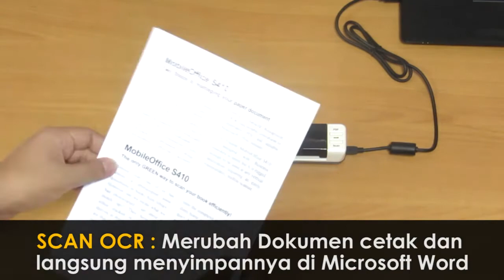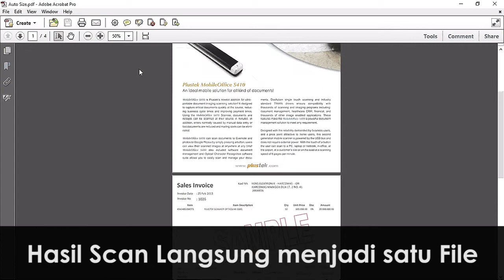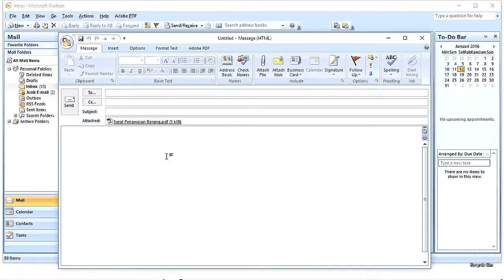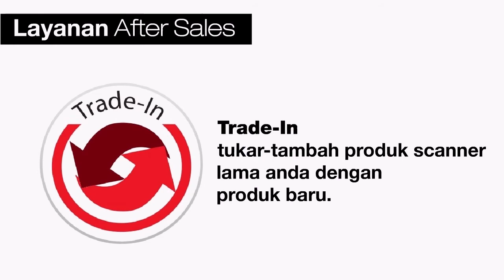Scan Dimana Saja Dengan Mudah Pakai Plustek S410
Scanner Portable S410 dari Plustek amat mudah digunakan dimana saja. Tidak perlu repot lagi mencari colokan listrik, karena scanner S410 hanya menggunakan daya dari USB saja.
Konsep scan sheet-feed yang menarik masuk kertas dokumen memastikan hasil scan selalu optimal.
Mulai dari kertas berukuran Folio (F4) hingga Kartu Nama, bahkan kartu yang tebal (seperti Kartu Kredit yg ber-emboss) bisa di-scan dengan baik.
Praktis dan Mudah! Plustek Solusi Dokumen Digital Anda.

Scannner Plustek anda mengalami Kendala?
Silahkan hubungi Service Center kami di :
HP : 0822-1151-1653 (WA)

Scanner Plustek Solusi Arsip Dokumen Digital Anda

PT. Dinamika Guna Sarana